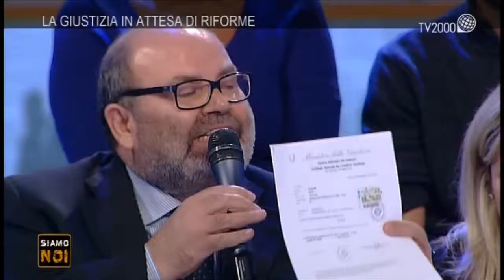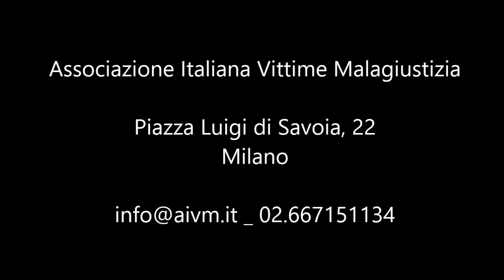AIVM _ Dott. Caizzone (TV 2000)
Estratto della puntata del 28 novembre 2014 della trasmissione "Siamo Noi" trasmessa da TV2000 _ Intervento del Dott. Mario Caizzone, Presidente dell'Associazione Italiana Vittime Malagiustizia